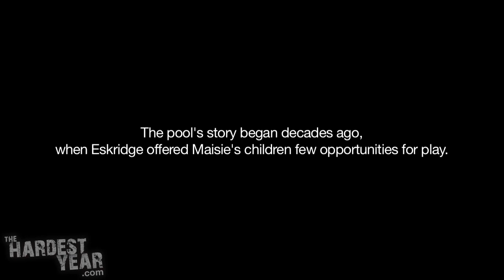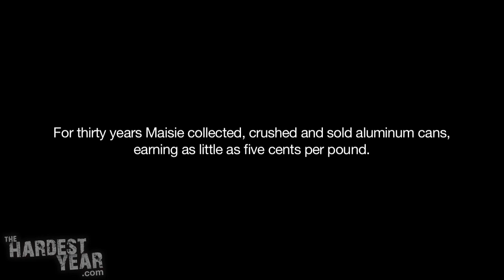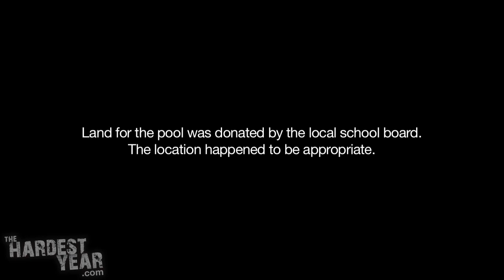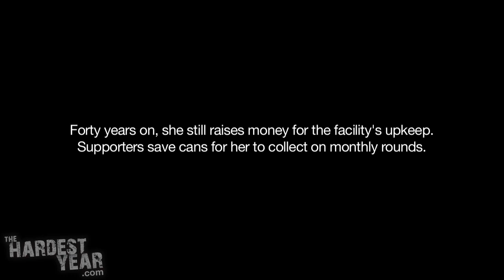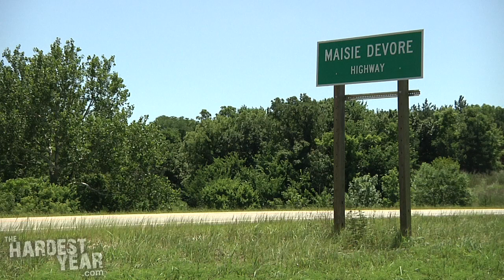Maisie's Pool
, a cross-country road trip documenting the stories of ordinary Americans facing a year like no other.

We arrived in Eskridge, Kansas on the Maisie DeVore Highway. It said so right on the big green road sign outside of town.

We were on a tour of rural Kansas with friends from Topeka and were prepared to roll right through Eskridge without stopping. It wouldnt have taken long; the towns population is about 500. But the decision was made that we should see Maisies Pool, a few blocks off the main drag.

It would be easy to miss the amazing story here. The facility looks like any other community pool, but the forty year effort behind it is unique and inspiring.

90-year-old Maisie answered the door when we knocked at her house across the street from the pool. She told us how, in the 1970s, she was disappointed that her young children had few options for summer recreation in Eskridge. The towns baseball league didnt interest her daughter and the closest swimming pool at the time was in Topeka, more than an hours drive away.

Maisie decided Eskridge should have its own pool, though neither she nor the town had the money to build one. That didnt stop her. She set about raising funds by walking the local highways each evening collecting aluminum cans. The first pound of cans she sold earned her a nickel. Some might have been discouraged. Maisie was five cents closer to her goal, and just getting started.

For decades, Maisie kept walking, kept collecting, crushing and selling cans. She became a local celebrity and generations of the towns children joined her cause, walking the highways, picking up cans. But the savings account grew slowly and the pool existed only in her aspirations as Maisie watched her children — and her grandchildren — grow up.

Nearly thirty years after she started, Maisie had raised $73,000. Still not nearly enough to build a pool, but her cause had become a phenomenon. The state of Kansas wrote a matching check that doubled the savings account, and private donors, including actress Glenn Close, added thousands more. In July of 2001, when Maisie was 83, the pool opened. A dream inspired by her children was realized just in time to be enjoyed by her great-grandchildren.

When we knocked on her door, Maisies pool was in its eighth summer, the local highway had just been renamed in her honor, she was soon to turn 91, and she was still collecting cans. Now, the proceeds fund the pools upkeep. Dreams realized have a way of demanding just as much work as it took to make them come true.

Maisie doesnt walk the roads as much anymore. Supporters save cans for her at their homes. Once a month she makes her rounds behind the wheel of her Buick, filling her trunk and seats so full of cans that she often has to make two trips to get them all.

In this video story, Maisie explains how she did it. But her secret may lie not in what she says, but how she says it. Always with a smile, a laugh and the seemingly boundless optimism that did the impossible, one aluminum can at a time.